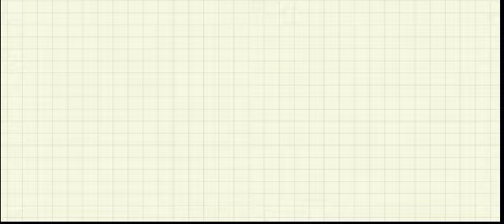Bimari Se Shifa Ki Dua I Bimari Se Bachne Ki Dua I Bimari Dur Karne Ki Dua I Beemari Ki Nabawi Talim